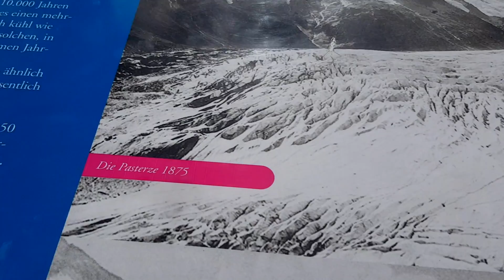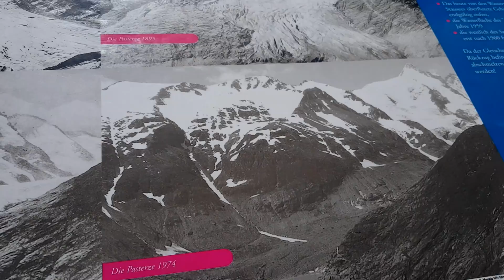Ausztria vlog 1 - Gleccser túra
Sziasztok, immár itthonról jelentkezünk, és a mai videóban az ausztriai kirándulásunk első részét láthatjátok remélem tetszik majd OuO
Az oldal logója:

Camera : Samsung S6 Edge plus

Music

Final cut pro music.